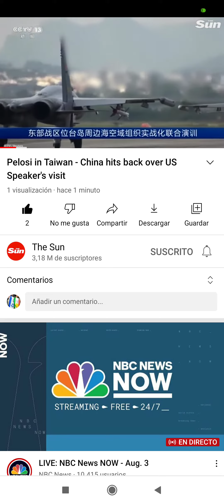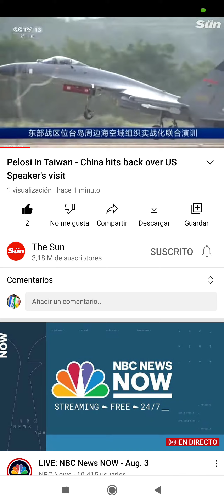te guye me xuwe yakinda